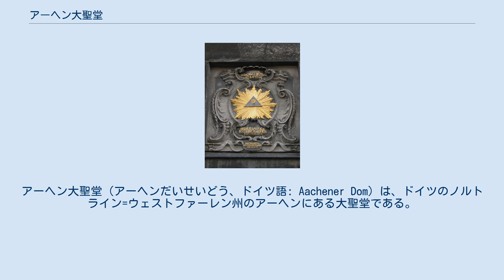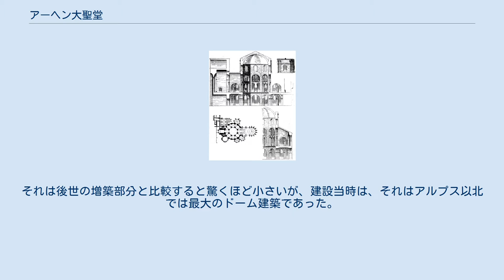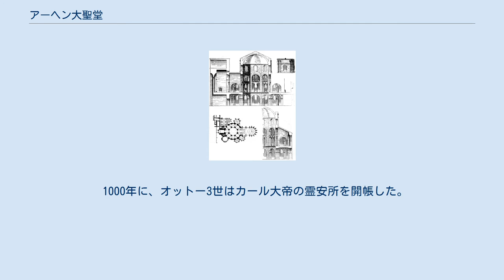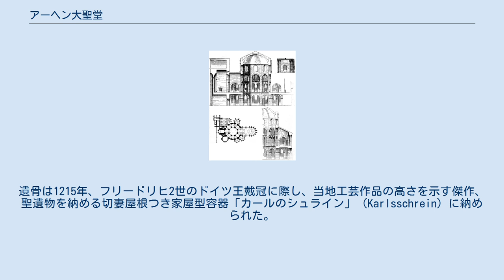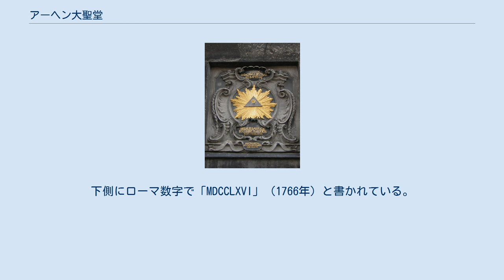アーヘン大聖堂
アーヘン大聖堂（アーヘンだいせいどう、ドイツ語: Aachener Dom）は、ドイツのノルトライン=ウェストファーレン州のアーヘンにある大聖堂である。
 アーヘン大聖堂はしばしば「皇帝の大聖堂」（ドイツ語: Kaiserdom）として言及され、この大聖堂は北部ヨーロッパでは最古のものである。
786年にカール大帝がアーヘンの宮殿教会の建設を始めた。
814年にカール大帝が死ぬと彼は自身の大聖堂に埋葬され、遺骨は、13世紀以来現在にいたるまで、シュラインこと聖遺物を納める切妻屋根つき家屋型容器の逸品「カールのシュライン」（Karlsschrein）中に安置されている。
 大聖堂は、一千年以上の時を経て、現在の装いを調えた。
　アーヘン大聖堂の中心は宮殿教会である。
それは後世の増築部分と比較すると驚くほど小さいが、建設当時は、それはアルプス以北では最大のドーム建築であった。
 古典主義様式、ビザンティン様式そしてゲルマン-フランク王国様式の要素を備えた心を奪う建築は、きわめて重要な記念碑的建造物の真髄である。
アーヘン大聖堂は、936年から1531年にかけての約600年間に神聖ローマ帝国の30人の皇帝たちの戴冠式が執り行われた場所でもある。
 設計図の一部 巡礼者の莫大な流入に対処するために、ゴシック建築の時代に聖歌隊のためのホールが造営された。
それは2つの部分からなるガラスの礼拝堂でカール大帝没後600年を記念して奉献された。
爾来、アーヘンの「ガラスの家」の壮麗な建築への賞賛は決して止むことはなかった。
 1978年この大聖堂はユネスコの世界遺産リストの登録のための最初の12の遺跡の一つになった。
最初のドイツのそして最初のヨーロッパの歴史上全般3つの遺跡の一つとしてである。
 アーヘン大聖堂の宝物館は後期古典主義、カロリング朝時代、オットー朝とシュタウヘン朝の時代の傑作を展示しており、それらの中には「ロタールの十字架」や「カール大帝の胸像」や「ペルセフォネの石棺」のようなユニークな展示もいくつかある。
アーヘンの大聖堂宝物館は北部ヨーロッパにおける最も重要な教会の宝物館の一つとして言及される。
 1000年に、オットー3世はカール大帝の霊安所を開帳した。
遺体は保存にかんして特筆すべき状態のもとにあることが判明し、大理石の玉座にすわり、皇帝のローブをまとい、頭には帝冠を戴き、膝には福音書が開かれたまま置かれ、手には王笏があったといわれている。
オットーを描いた大きな絵と彼の、亡き皇帝への、高貴なる眼差しはアーヘン市庁の大広間の壁画に描かれている。
 1165年、神聖ローマ皇帝フリードリヒ1世（バルバロッサ）は再び、霊安所を開帳し、中に安置してあるものをパリアンの大理石製の彫刻を施した石棺におさめた。
おさめたものの中にはカール大帝の遺骨もあったという。
遺骨は1215年、フリードリヒ2世のドイツ王戴冠に際し、当地工芸作品の高さを示す傑作、聖遺物を納める切妻屋根つき家屋型容器「カールのシュライン」（Karlsschrein）に納められた。
フリードリヒ2世自ら納骨したと伝えられている。
ほぼ同時期に制作された傑作「マリアのシュライン」（Marienschrein；1215年開始-1237年完成）も本教会の有名な聖遺物容器である。
 アーヘン大聖堂に施されたプロビデンスの目の装飾。
下側にローマ数字で「MDCCLXVI」（1766年）と書かれている。